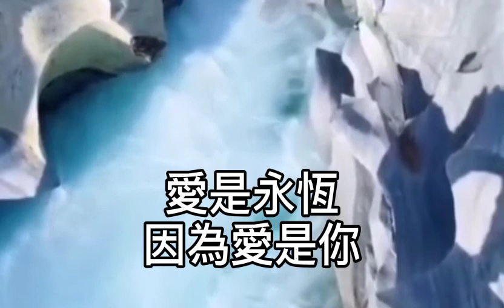減壓錄音室~愛是永恆（國語）2021/09/10 愛點亮心裏！永遠不會熄！燃燒著真心情意！諾言已不必！這一生只要有你！什麼都願意！有歡笑有哭泣！一切變成甜蜜！黑夜和晨曦！狂風和四季！我像溫暖的搖椅！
愛是永恆（國語）

作詞：林明陽/張學友
作曲：Dick Lee

愛點亮心裏
永遠不會熄

燃燒著真心情意
諾言已不必

這一生只要有你
什麼都願意

有歡笑　有哭泣
一切變成甜蜜

黑夜和晨曦
狂風和四季

我像溫暖的搖椅
永遠抱緊你

我的心從未曾猶豫
最真的愛全部獻給你
我和你相守相依
真愛生死不移

穿過悲和喜
跨過天和地
我和你永不分離
千千萬萬世紀　無邊無際

愛是永恆
因為愛是你
生命會停息
歲月會交替

只要和你在一起
什麼都放棄

我的愛　不滅的勇氣
生生世世　只願伴著你